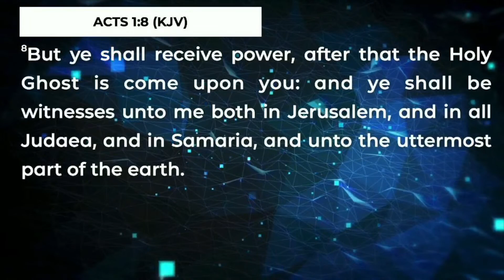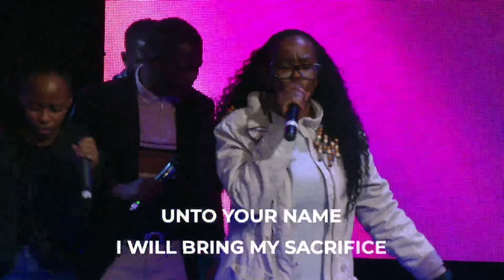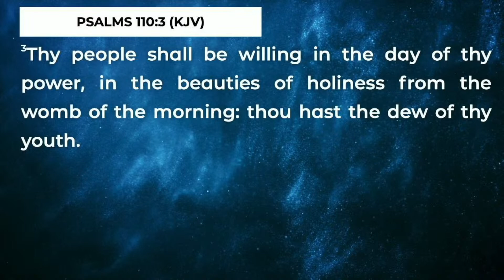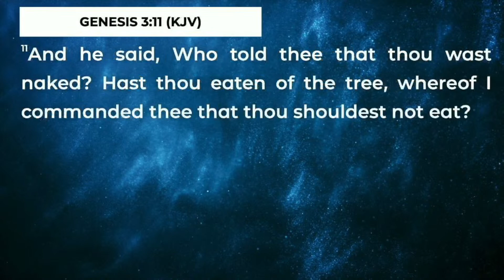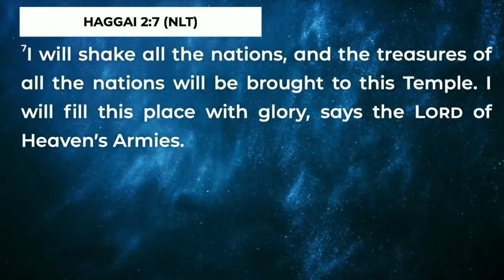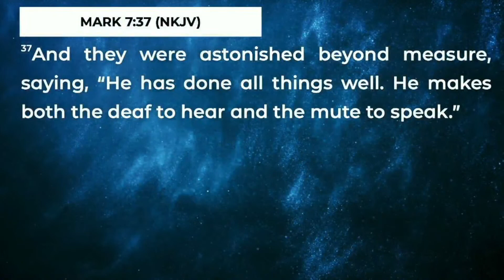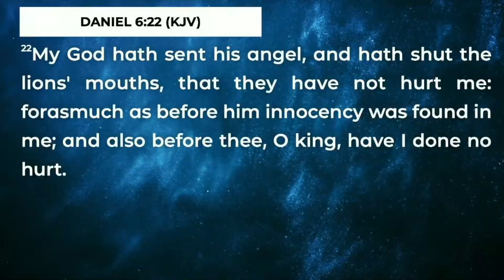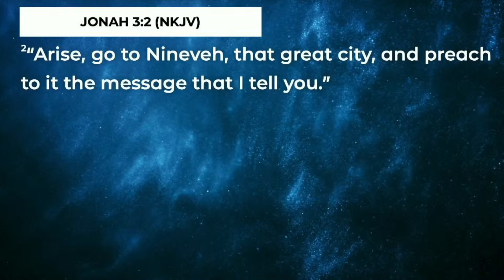Overnight Prayers with Apostle Felix Okoh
21 Day of Prayer and Fasting - Day 5 || 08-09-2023

Gather your family this evening and join us for prayers with our man of God, Apostle Felix Okoh.

14 Impala Road, Rispark, Johannesburg South